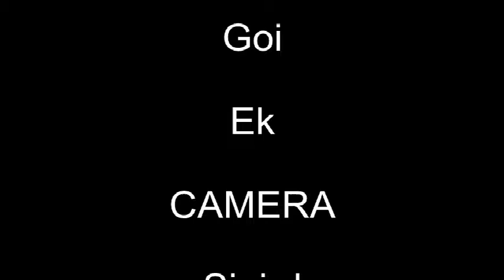Restaurant matstova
Out eating in Phrao